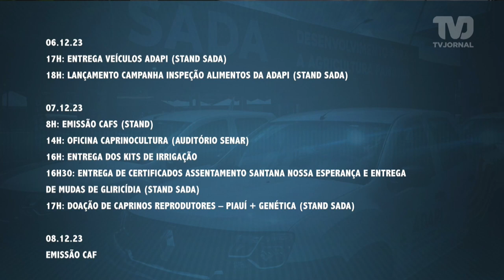SAD irá distribuir animais reprodutores e kits de irrigação durante programação da EXPOAPI